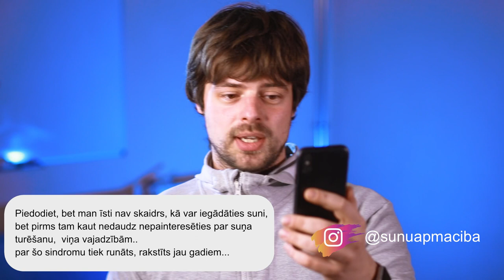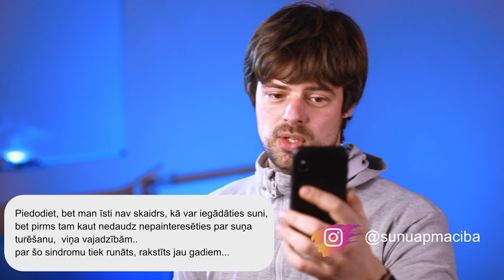Kāpēc suņu saimnieki ir tik nezinoši? / Uzprasos uz "HEITU"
Šis vide nav visiem sekotājiem. Tikai tiem 2% heiteru, un prēkš manis paša. Ja, nu es kļūstu lepns vai iedomīgs, lai man var parādīt šo video, un es sakautrējos.